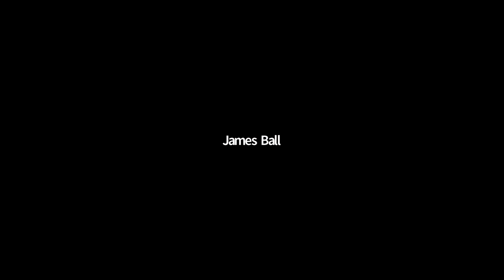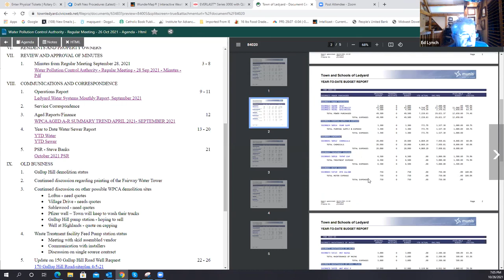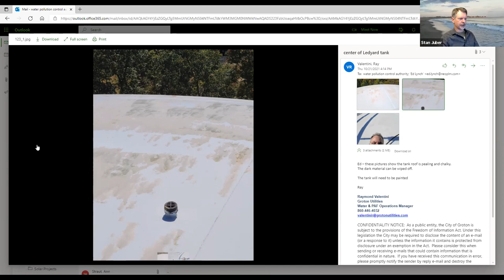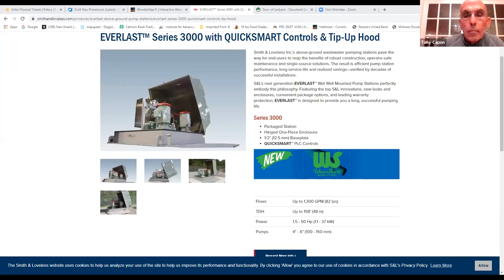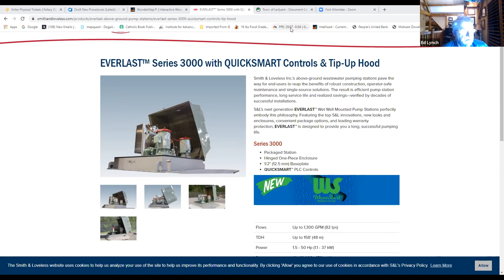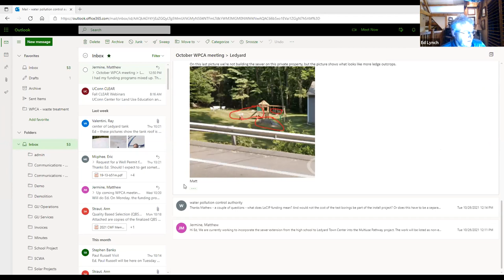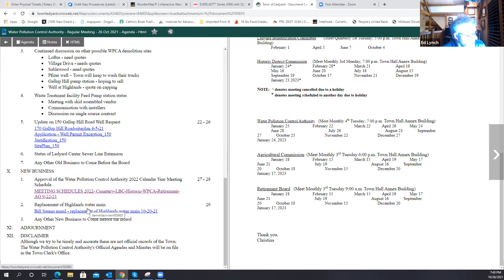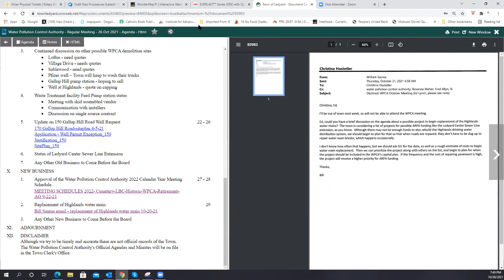Water Pollution Control Authority - Regular Meeting - 26 Oct 2021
II  CALL TO ORDER

 IV  APPOINTMENT OF ALTERNATES

 V  PLEDGE OF ALLEGIANCE

 VI  RESIDENTS AND PROPERTY OWNERS

 VII  REVIEW AND APPROVAL OF MINUTES

    1)  Minutes from Regular Meeting September 28, 2021

 VIII  COMMUNICATIONS AND CORRESPONDENCE

    1)  Operations Report

    2)  Service Correspondence

    3)  Aged Reports/Finance

    4)  Year to Date Water/Sewer Report

    5)  PSR - Steve Banks

 IX  OLD BUSINESS

    1)  Gallup Hill demolition status

    2)  Continued discussion regarding painting of the Fairway Water Tower

    3)  Continued discussion on other possible WPCA demolition sites Loftus - need quotes Village Drive - needs quotes Sablewood - need quotes Pfizer well – Town will keep to wash their trucks Gallup Hill pum...

    4)  Waste Treatment facility Feed Pump station status Meeting with skid assembled vendor Communication with installers Discussion on single source contract

    5)  Update on 150/170 Gallup Hill Road Well Request

    6)  Status of Ledyard Center Sewer Line Extension

    7)  Any Other Old Business to Come Before the Board

    1)  Approval of the Water Pollution Control Authority 2022 Calendar Year Meeting Schedule Meet Monthly 4th Tuesday ; 7:00 p.m. with the following dates: January 25, February 22, March 22, April 26, May 24...

    2)  Replacement of Highlands water main

    3)  Any Other New Business to Come Before the Board

 XI  ADJOURNMENT

    1)  Adjourning the meeting